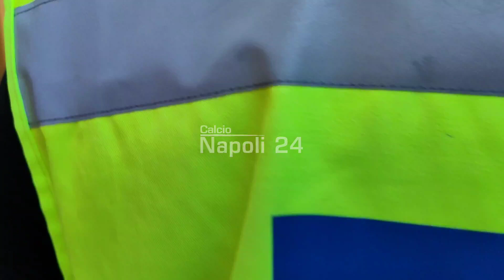L’arrivo dei giocatori al Maradona, tifosi in estasi 😍 LIVE Napoli-Sassuolo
Allenamento allo stadio Maradona quest’oggi per gli azzurri in vista di Napoli-Sassuolo di domani, debutto allo stadio di Fuorigrotta dopo l’esordio in assoluto in Serie A nello scorso weekend a Frosinone. Pochi tifosi ma grande entusiasmo al momento dell’arrivo dei giocatori al parcheggio dell’impianto calcistico

PALINSESTO YOUTUBE 🖥📱
LUN - VEN | 16.00 | Filo Diretto

DIGITALE TERRESTRE: canale 79
SKY - DIGITAL KEY: canale 5079
SMART TV: applicazione CalcioNapoli24Tv